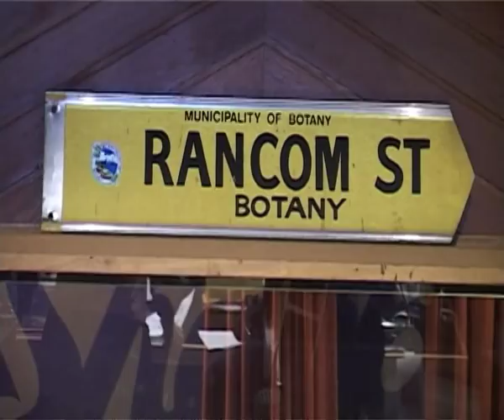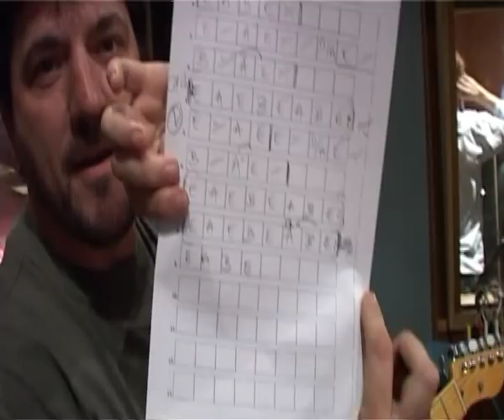Bobby Cash - The Making of Cowboy at Heart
A short documentary about the making of the debut album of Bobby Cash, the Hindi Pop artist who turned to his true love, country music, and traveled to Australia in 2003 to try his luck on a world stage.

Three months after appearing at the Tamworth Music Festival he was back in Australia recording his first album "Cowboy at Heart".
This film follows him through the recording process working with the cream of musicians including, on keyboards and accordion, the legendary Larry Muhoberac who worked with Elvis Presley. Includes one of the last recording sessions of the late, great Smoky Dawson in duet with Bobby on the title song. Also joining in a duet is Tania Kernaghan on "A Word Away".

An intimate look into the making of a country music album.
Genre: Modern Traditional Country, Tex-Mex, Truckers, Jim Reeves, Chet Atkins